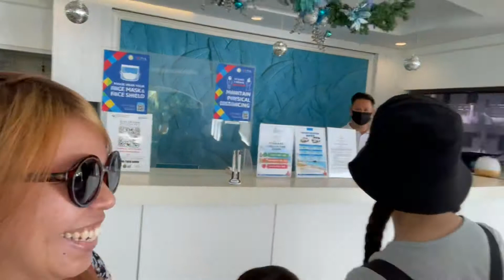HAPPY CHRISTMAS GETAWAY before Typhoon odette strikes cebu